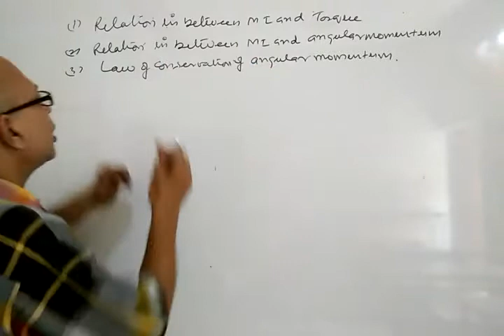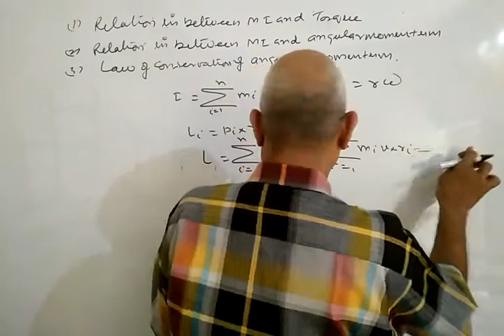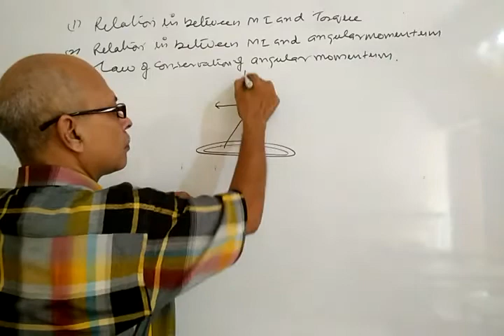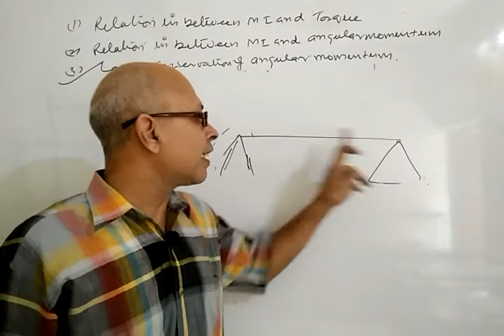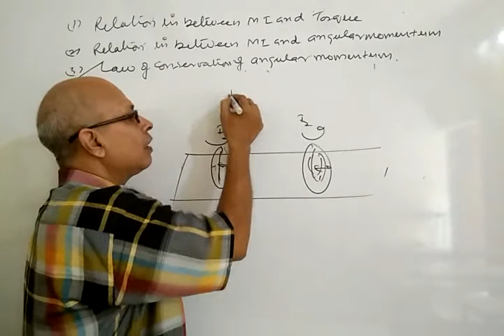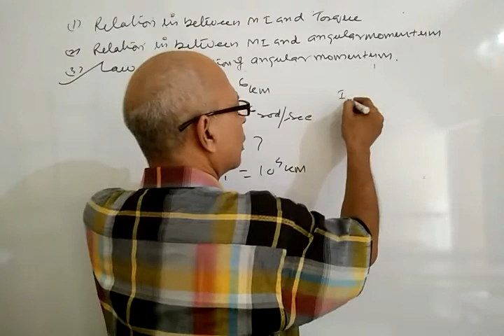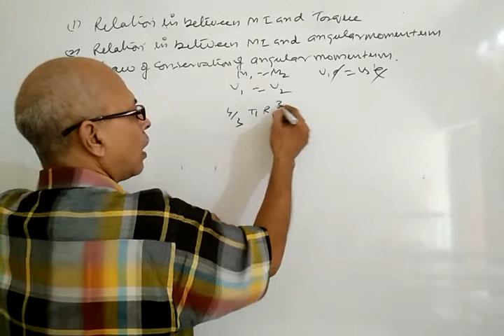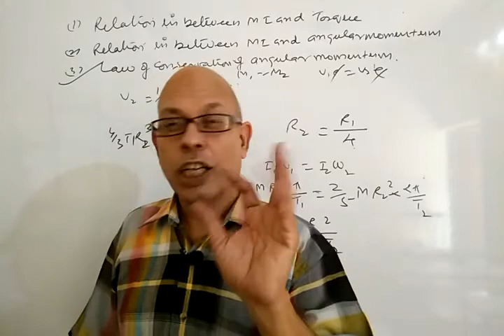Vedio 10 (Relation in between MI and Torque as well as angular momentum)